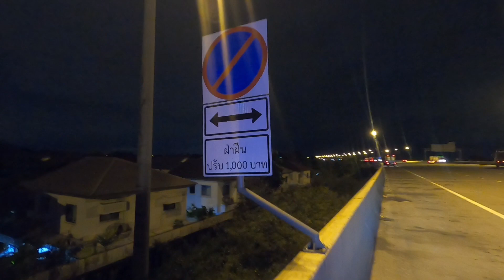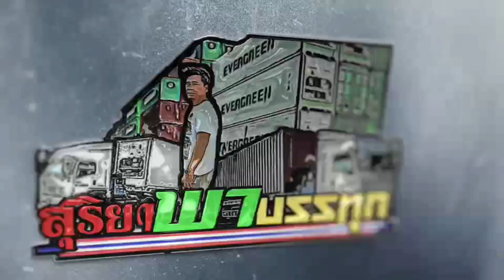งานต่อเนื่อง!!!รับพลาสติกส่งฉะเชิงเทรา งานตู้ไม่มีงานคลุมผ้าก็ได้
เทียวนี้โครตดีได้งาน ต่อเนื่อง ลงเสร็จรับต่อส่งเข้าเเต่เช้าวนงานได้สบาย (งานขนส่ง)